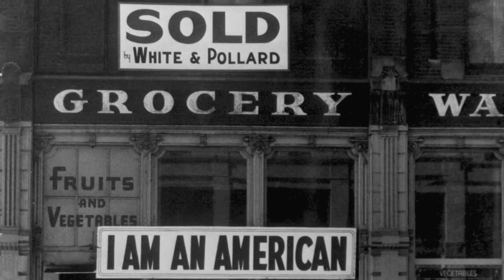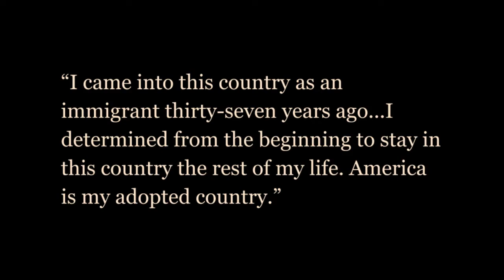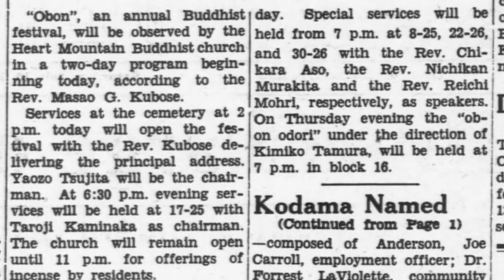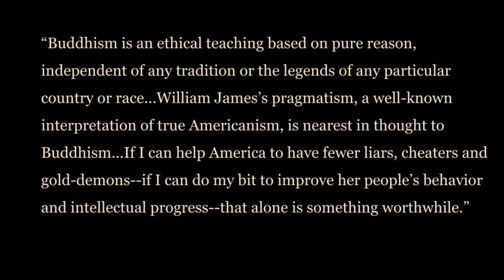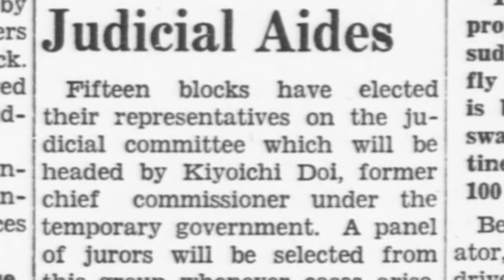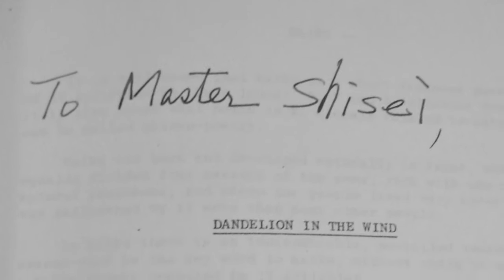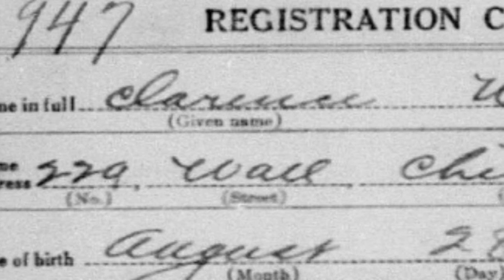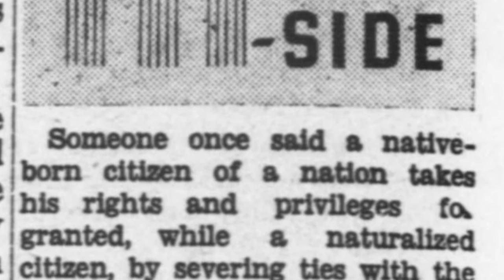Notable Issei of Heart Mountain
The first generation of Japanese immigrants, known as the Issei, are often remembered as keepers of Japanese culture in the United States. However, they were also a generation of people who chose voluntarily to come and live in America, even though many of them never got the chance to legally naturalize as citizens.

Come meet Nyogen Senzaki, Satoru Tsuneishi, and Clarence Uno - three Issei who were sent to Heart Mountain during WWII. These three men embraced their life in the United States, despite the many hardships that they faced. They also never gave up on important aspects of their Japanese identities.

This program was made possible through the support of the Embassy of Japan in the United States.